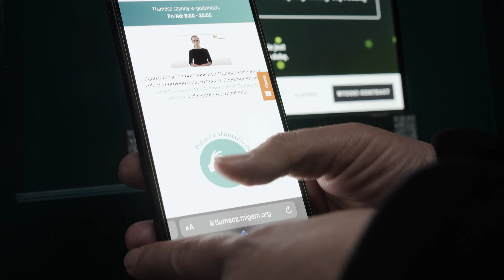One Box by Allegro infolinia ze wsparciem Tłumacz Migam.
Allegro uruchamiło nowy kanał kontaktu dla Głuchych -  połączenie online z usługą Tłumacz Migam. Dzięki temu zakupy online będą jeszcze bardziej dostępne.
Nowy kanał kontaktu pozwoli na konsultacje online przy udziale tłumacza polskiego języka migowego. Obok wsparcia w zakupach, platforma przygotowała także specjalne kanały kontaktu dla osób niewidzących i niesłyszących odbierających przesyłki z automatów One Box by Allegro.